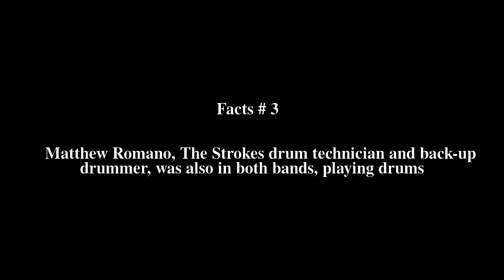Ryan Gentles Top # 6 Facts